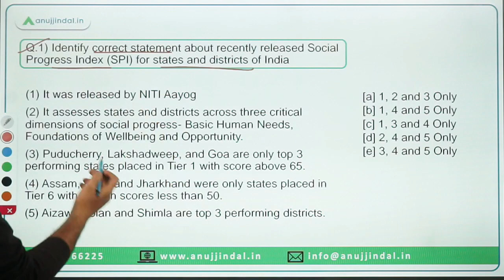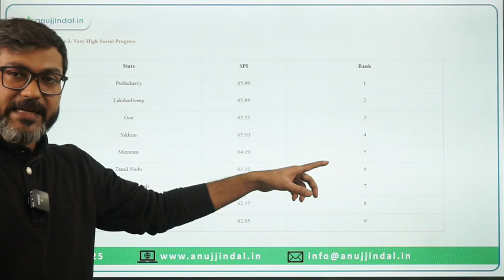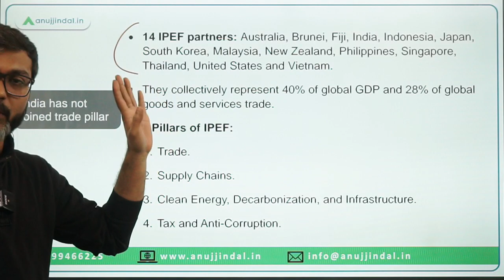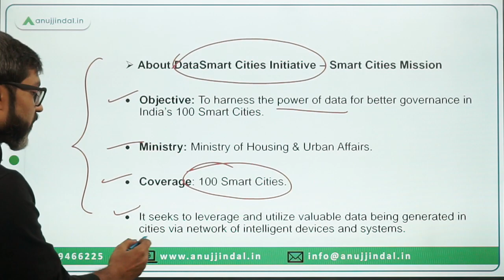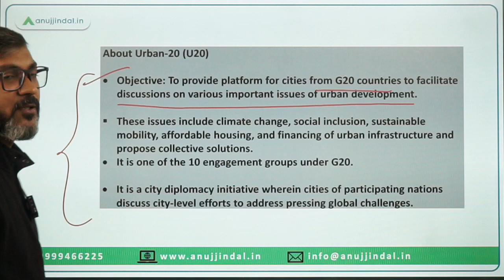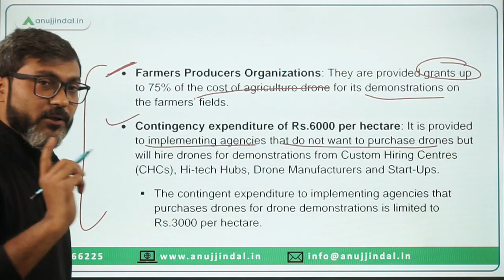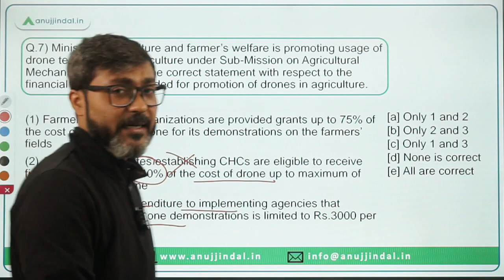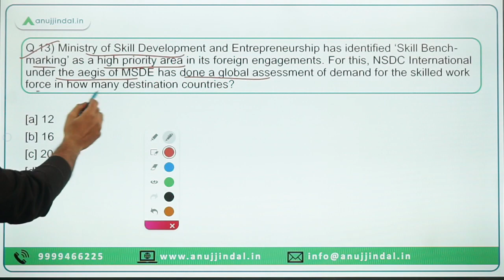PIB Current Affairs 24*7 Current Affairs | RBI Grade B | Daily ESI Current Affairs - Manish Sir